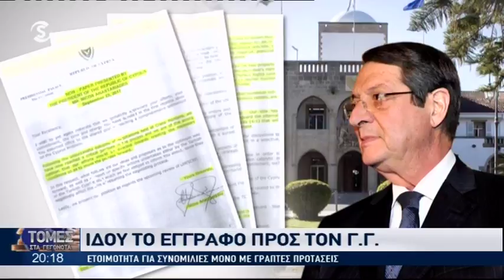Ιδού το έγγραφο ΠτΔ προς τον ΓΓ του ΟΗΕ